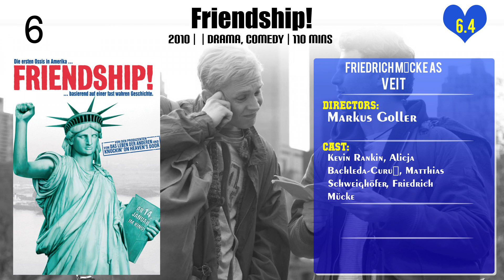Friedrich Mücke Top 10 Movies of Friedrich Mücke| Best 10 Movies of Friedrich Mücke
Top 10 Movies of Friedrich Mücke

Find the list of top 10 and best movies by Friedrich Mücke
Staudamm
Exit
Joy of Fatherhood
Everything is Love
Friendship!
The Taste of Apple Seeds
Mordkommission Berlin 1
Text for You
Balloon
Wunderschön

Pl. Comment down your favorite movie of Friedrich Mücke